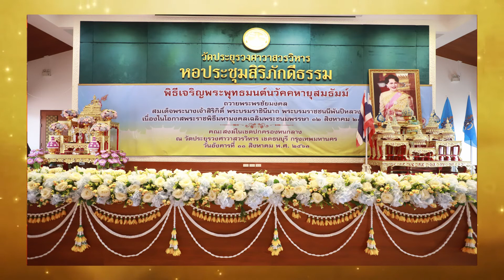ถวายพระพรชัยมงคล สมเด็จพระนางเจ้าสิริกิติ์ พระบรมราชินีนาถ พระบรมราชชนนีพันปีหลวง - พระพรหมบัณฑิต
วันอังคารที่ ๑๑ สิงหาคม ๒๕๖๓ เวลา ๑๖.๐๐ น. คณะสงฆ์ในเขตการปกครองหนกลาง จัดพิธีเจริญพระพุทธมนต์นวัคคหายุสมธัมม์ ถวายพระพรชัยมงคล สมเด็จพระนางเจ้าสิริกิติ์ พระบรมราชินีนาถ พระบรมราชชนนีพันปีหลวง เนื่องในโอกาสพระราชพิธีมหามงคลเฉลิมพระชนมพรรษา ๑๒ สิงหาคม ๒๕๖๓ ณ หอประชุมสิริภักดีธรรม ชั้น ๓ วัดประยุรวงศาวาสวรวิหาร เขตธนบุรี กรุงเทพมหานคร